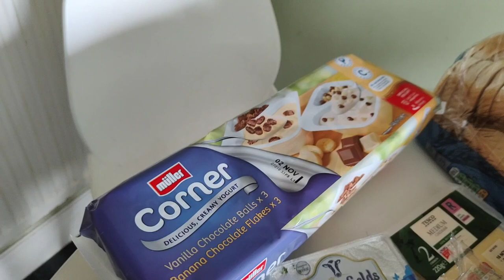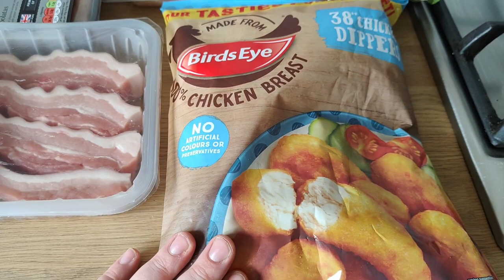Weekly meal plan for a family of 4